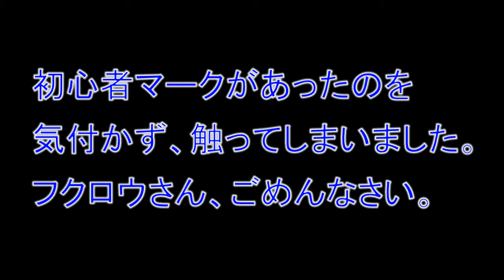体験 メガネフクロウに触った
「フクロウの森」で、メガネフクロウに触りました。しかし、じつは・・・